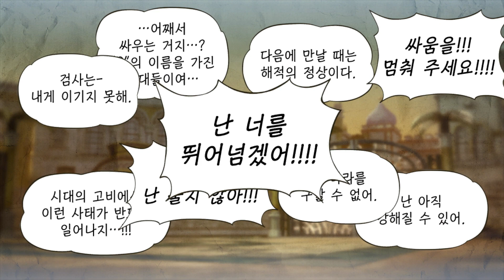9. ONE PIECE : PIRATE WARRIORS 3 (해적무쌍3) - 決戦はアルバーナ (아르바나에서의 결전)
ONE PIECE : PIRATE WARRIORS 3 (해적무쌍3) - 決戦はアルバーナ (아르바나에서의 결전)
Hard - 어려움 난이도